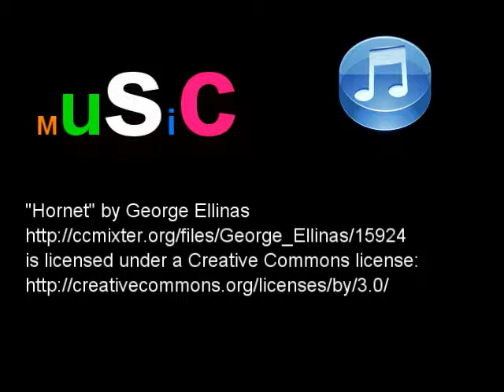New York City photography by Vivienne Gucwa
The 2012 New York City Pride Parade,
The Coney Island Mermaid Parade,